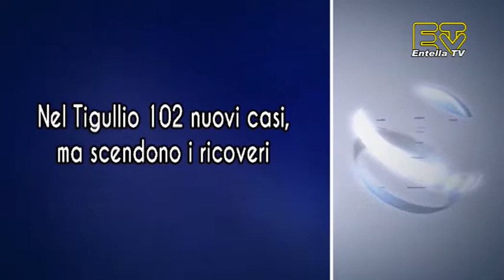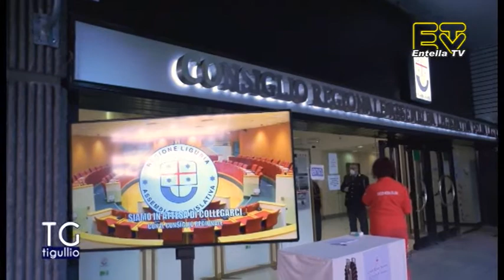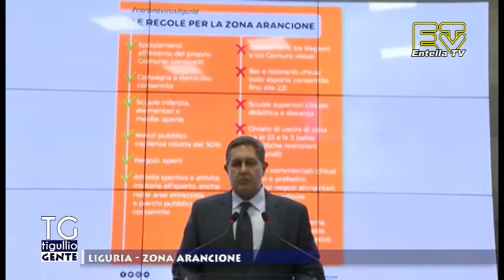TG Tigullio 10 Novembre 2020